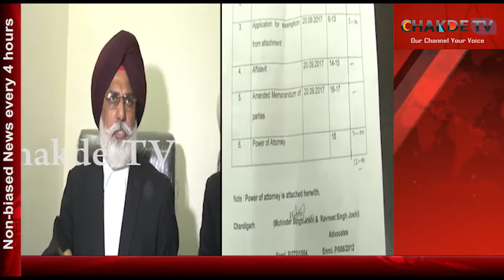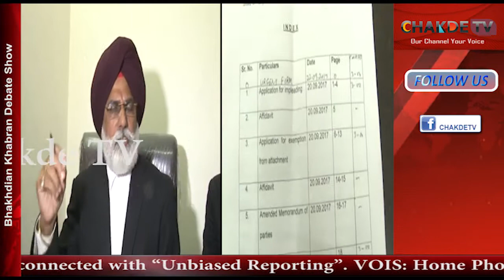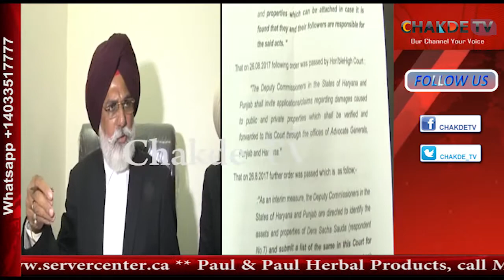Shah Mastana Ji Dera should not be attached : Dera followers